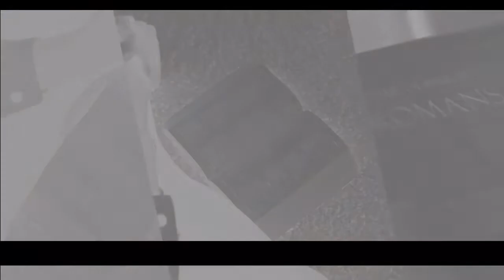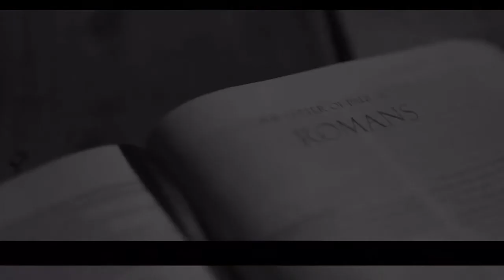[𝟮𝟴 𝗝𝗼𝘂𝗿𝘀 𝗱𝗲 𝗝𝗲𝘂̂𝗻𝗲 𝗲𝘁 𝗣𝗿𝗶𝗲̀𝗿𝗲]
𝐉𝐨𝐮𝐫 28_30/𝟏𝟎/𝟐𝟎𝟐𝟐
Suivons ensemble l’émission matinale de Prière !C’est chaque jour, de 6h00 à 6h30 jusqu’au 30 octobre.Aujourd’hui, nous prions ensemble pour le programme d’évangélisation des peuples de la côtière prévu en Novembre 2022.